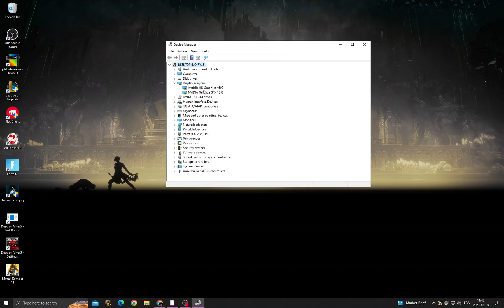Mortal Kombat 11 – Fix Not Launching – Complete Tutorial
in this video we discuss :